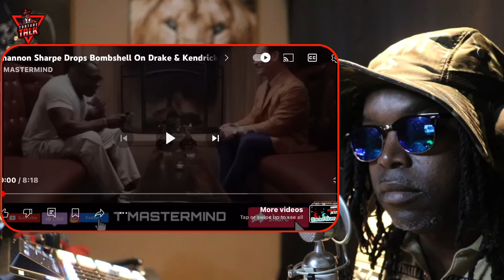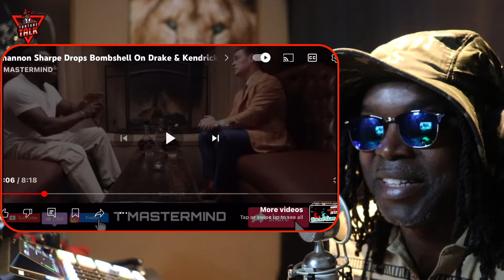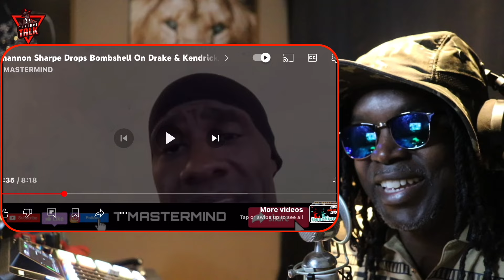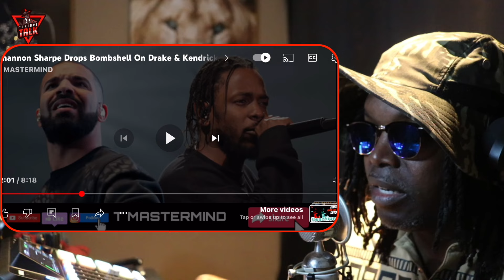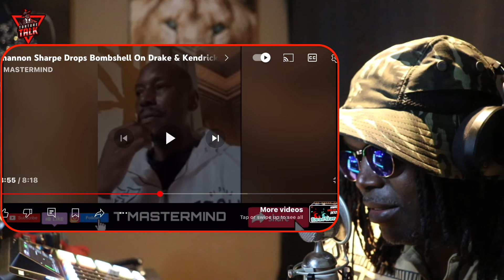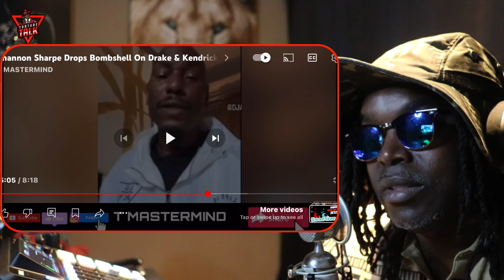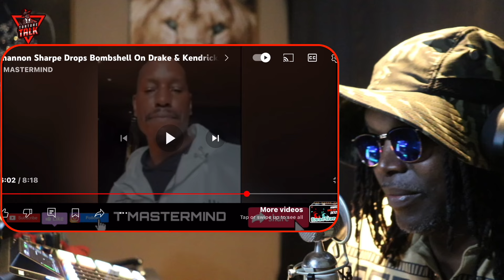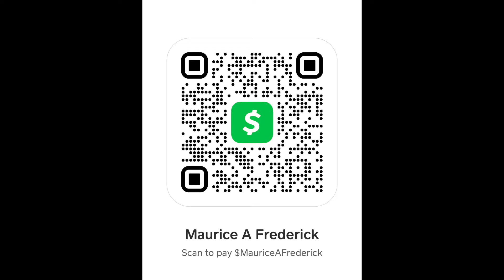You won’t believe ​⁠@ClubShayShay answer..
“TCBATTLES”🤺
“Shadowcoradio”🎼

Show some ❤️ 👇🏽👇🏽

Source @TMaster515